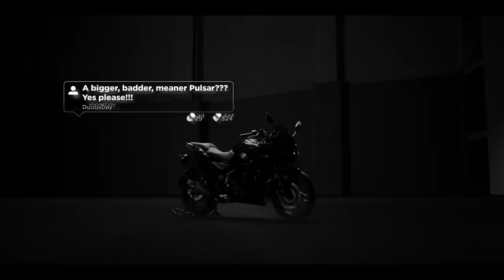all NewBajaj Pulsar 250f Trailer